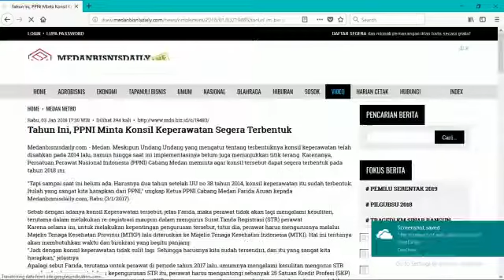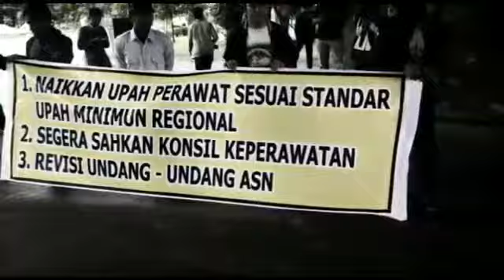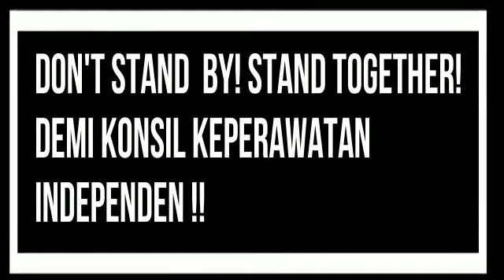KONSIL KEPERAWATAN 2018 by KASTRAD HIMIKA SSG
‍⚕Hallo Para Perawat Nasional Indonesia👋🏻

Mengenal saja tidak cukup, kita harus menyatukan.
Berkumpul saja tidak cukup, kita harus memadukan.
Kamu perawat? Saya juga. Lalu??

Sudah tahukah kalian tentang Konsil Keperawatan?
Tahun berapakah sekarang??
Yaps, UU keperawatan terbentuk tahun 2014 dan menurut UU keperawatan No 38 tahun 2014 pasal 63 konsil keperawatan dibentuk paling lama 2 (dua) tahun sejak undang-undang ini diundangkan, dan pada kenyataannya sekarang kita sudah menginjak bulan-bulan terakhir di  tahun 2018 yang artinya sudah 4 tahun terlewati dan masih belum ada kejelasan mengenai KONSIL KEPERAWATAN. bagaimana perawat Indonesia? Masih ingin diam berdiri ditempat dan membisu? Katanya ingin jadi perawat profesional. Yuk mulai dikikis mindsetnya😉

Yang pertama dilihat dari hasil UU Keperawatan No 38 tahun 2014 pasal 47 bahwa
1. Untuk meningkatkan mutu Praktik Keperawatan
 dan untuk memberikan pelindungan serta kepastian
hukum kepada Perawal dan masyarakat, dibentuk
Konsil Keperawatan.
2. Konsil Keperawatan sebagaimana dimaksud pada
ayat (1) merupakan bagian dari Konsil Tenaga
Kesehatan Indonesia,

Mari kita tilik sedikit isi dari UU keperawatan kita. Menurut UU Keperawatan No 38 tahun 2014 pasal 49 konsil keperawatan mempunyai fungsi pengaturan, penetapan, pembinaan perawat dalam menjalankan praktik keperawatan. Maka dari itu perawat juga membutuhkan konsil keperawatan sebagai payung hukum bagi perawat terutama ketika terjadi suatu ketidakadilan bagi profesi perawat.

Ayo kita budidayakan kembali untuk lebih menghargai profesi keperawatan dengan melihat kembali isi dari UU Keperawatan kita untuk mendapatkan keadilan dan menjadikan perawatan profesional !!!